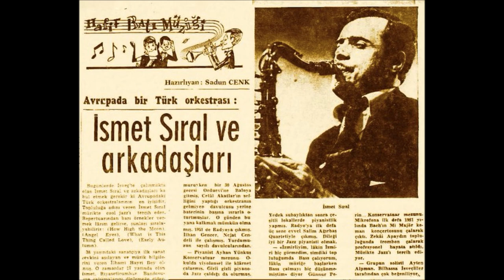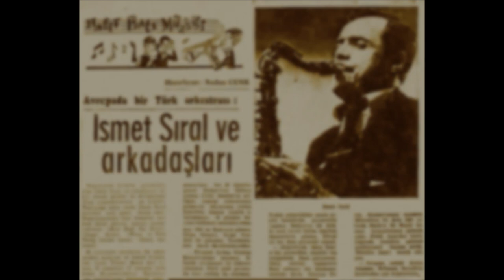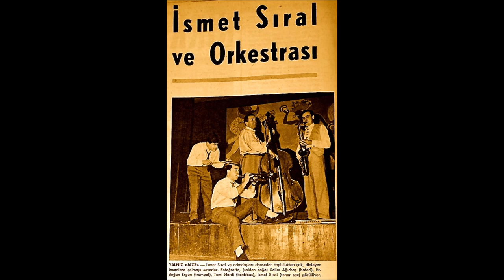Ölümsüzler-Bin Cellat Sofrası-1976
Vedat Somay' ın bestesi ve ölümsüz bir kadro.

İsmet Sıral - Sax
Onno Tunç - Bass
Okay Temiz - Davul
Orhan Atasoy  - Gitar, vokal
Vedat Somay - Gitar, vokal